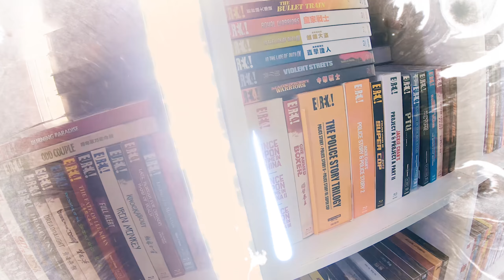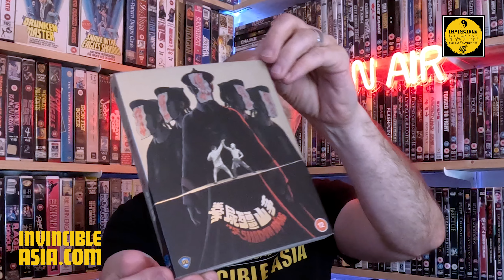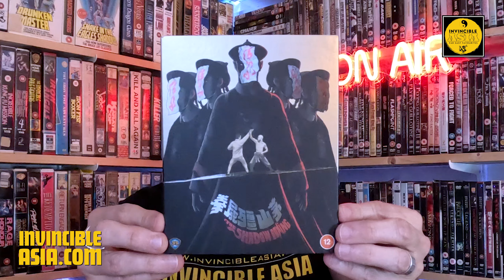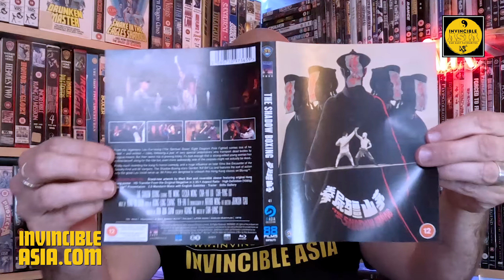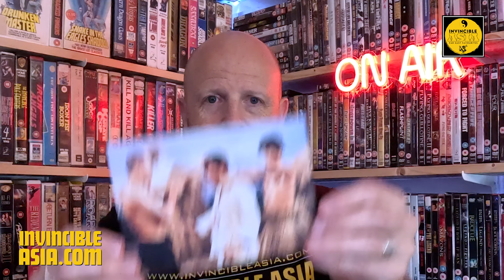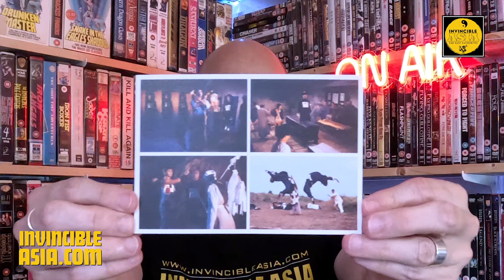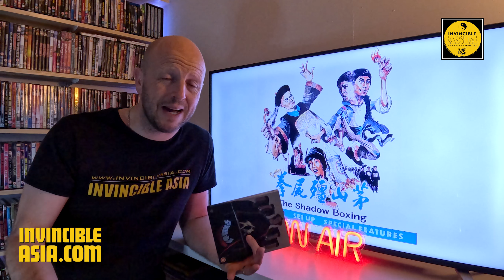THE SHADOW BOXING 茅山殭屍拳 - 88 Films Blu-ray Unboxing & Review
Continuing on with this busy Shawtember month, I check out Lau Kar Leung's exciting follow-up to Spiritual Boxer with The Shadow Boxing; an enjoyable kung-fu comedy starring Wong Yu, Lau Kar Wing, Gordon Liu, and the late Lee Hoi San!